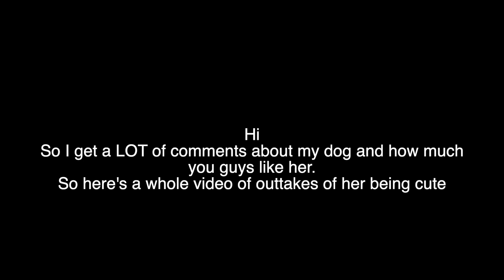Keith Appreciate a Dog for 3 Minutes [ Voltron Cosplay Bloopers ]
All of you guys always ask about my dog, Tessa, when she appears in the background of my cosplay skits and other videos, so I thought I'd make a compilation of her being a total cutie (she was helping me film a video and I ended up with loads of cute bloopers).

Some common questions about my pupper:
-What's her name?
Tessa! After the main character from ID
-What breed of dog is she?
Shetland Sheepdog! And nope, Lassie is an entirely different breed
-How old is she/when did you get her?
My childhood dog died the day before Thanksgiving of Freshman (Sophomore? I'm having a hard time remembering right now) year of high school. We adopted Tessa as a 8 (maybe 8) week year old puppy the following March